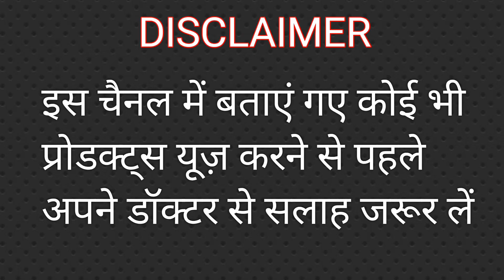clinic plus shampoo || clinic plus strong & long health shampoo review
🎇TrendyProducts🎇

Clinic Plus Strong & Long Health Shampoo Review
clinic plus shampoo price
clinic plus shampoo egg protein
clinic plus shampoo ingredients
Clinic Plus Shampoo Review Latest
About Clinic Plus Shampoo
clinic plus shampoo ke fayde
clinic plus shampoo is good for hair
clinic plus shampoo side effects
clinic plus shampoo ad
clinic plus shampoo ayurvedic
clinic plus shampoo for hair fall
clinic plus shampoo for hair growth
clinic plus shampoo history
clinic plus shampoo hindi